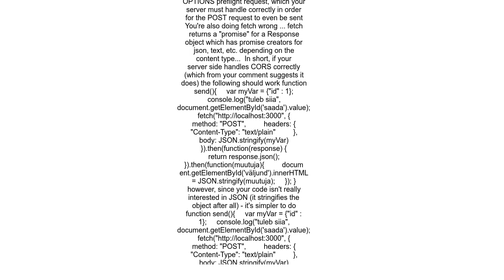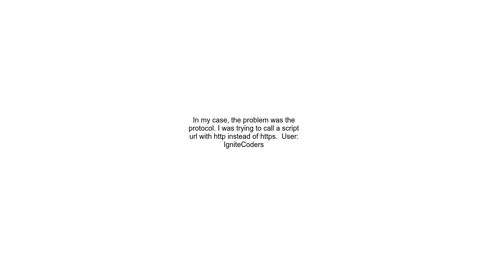Uncaught in promise TypeError Failed to fetch and Cors error